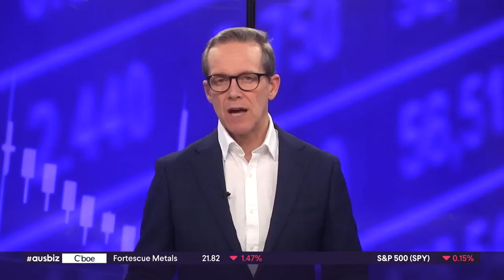Ausbiz Interview - 6-7-23 - AUD after RBA, USD after FOMC, JPY intervention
GO Markets Head of Research discusses the FX market today, moves in the AUD after the RBA rate hold, FOMC minutes effect on USD and carry traders are loving the JPY and Mexican Peso.